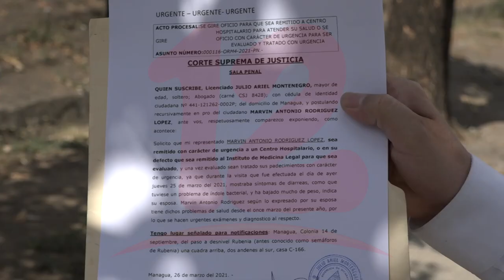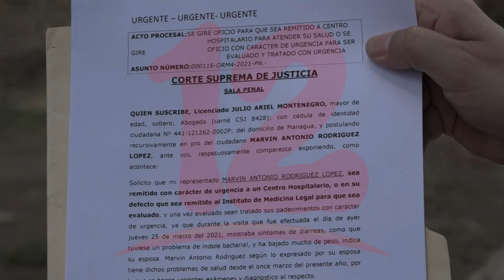CSJ admite recurso de inconstitucionalidad contra Ley 1055, Ley de Agentes Extranjeros y Ciberdelito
Noticias12Nicaragua Corte Suprema admite recurso de inconstitucionalidad contra Ley 1055, Ley de Agentes Extranjeros y Ley de Ciberdelito.